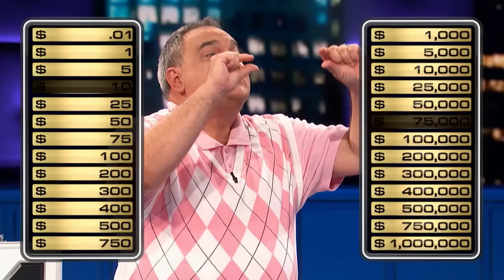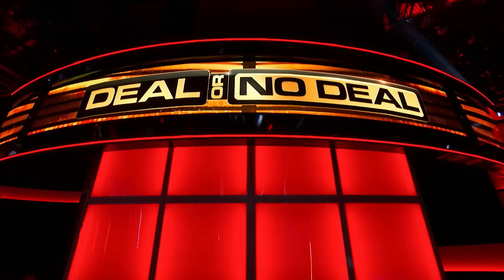Tony's Bingo Game! | Deal or No Deal US | S05 E20 | Deal or No Deal Universe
Get ready to experience the game like you've never seen it before with Tony Oriente.